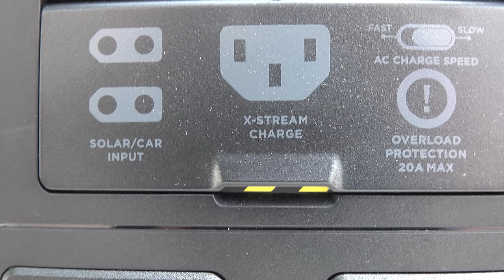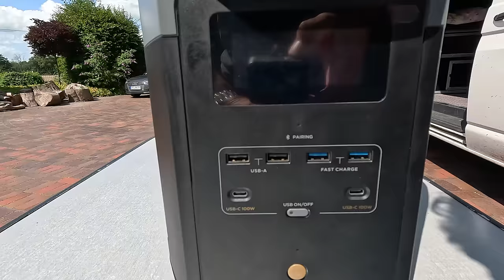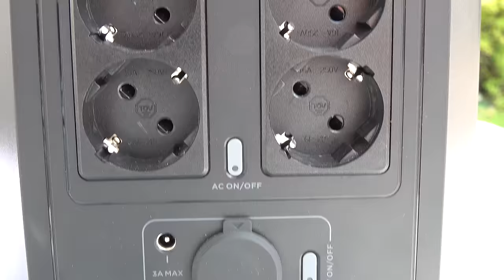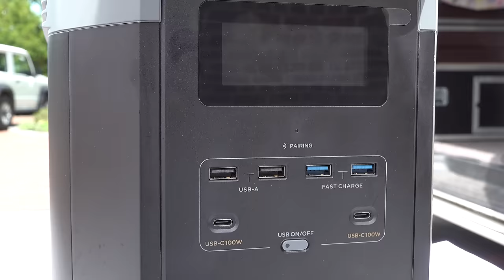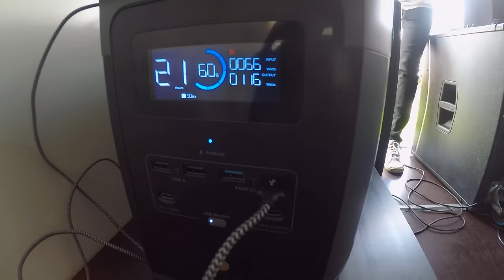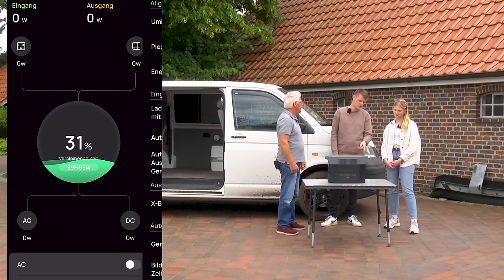Mit dem Bulli und einer Powerstation (Ecoflow) zum Festival! Meine Enkelkinder berichten!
Gern habe ich meine Enkelkinder unterstützt bei dem Wunsch nach einer Powerstation für ihren Bulli.   Carina und Nils waren zum Festival "Deichbrand"  mit ihrem VW Bulli. Sie waren 3 Tage auf dem Festival und haben wie viele andere dort in ihrem Bulli übernachtet. Da es dort keinen Stromanschlüsse gibt, haben sie die Ecoflow Delta 2 Max Powerstation für ihr Stromversorgung genutzt.
Im Video berichten sie über ihre Erfahrungen und erklären das Gerät.

Die Codes sind bis zum 31. August auf alle Produkte außer Angebote gültig.